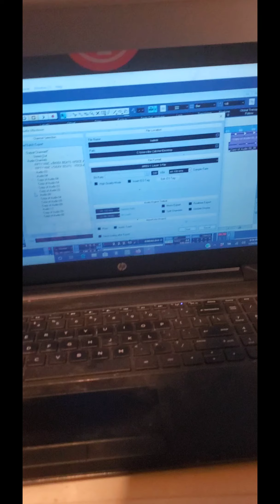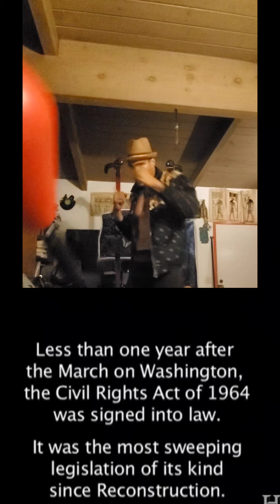Martin Luther King Tribute - Hail the Commander